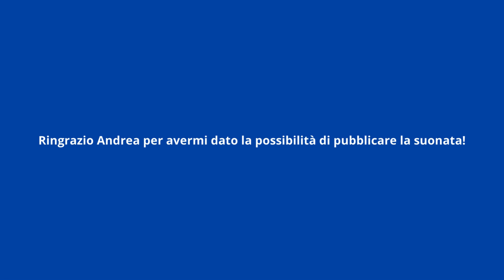Cattedrale di Mantova (MN): organo Benzi-Franceschini - improvvisazione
Cattedrale di San Pietro Apostolo, Mantova (MN): organo Benzi-Franceschini.

Suonata a cura di Andrea Gobbi Frattini.